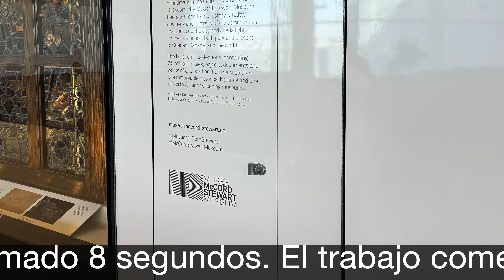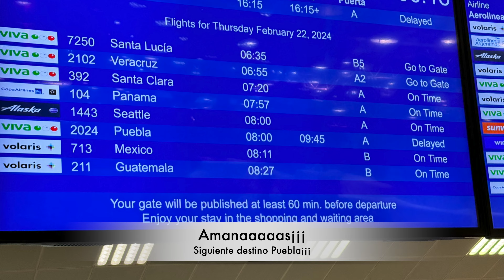Tiempo de Volar¡¡¡ Video Vlog regreso viaje a Montreal / grabado con mi iPhone 15 Pro Max¡¡¡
En este video realizo todas las grabaciones con el iPhone 15 Pro Max. Este viaje dura varios días y editare varios videos mostrando el comportamiento del dispositivo en un ambiente con grados bajo cero. Realmente graba a una calidad espectacular. El Apple Watch series 9 también me acompaño en el viaje y fue de mucha ayuda.  Me gusta el ecosistema Apple y edito en iMovie en una MacBook Air de 15” con procesador M3.